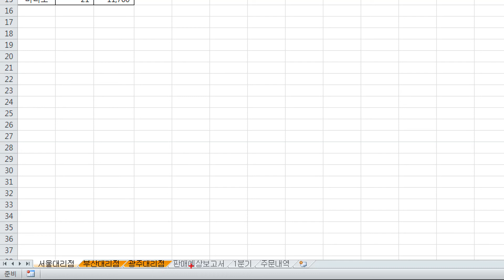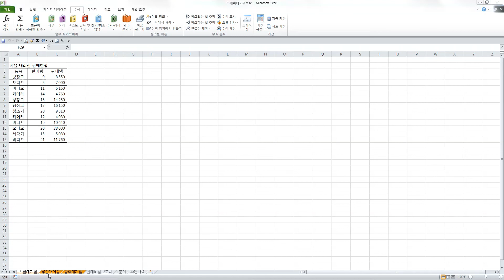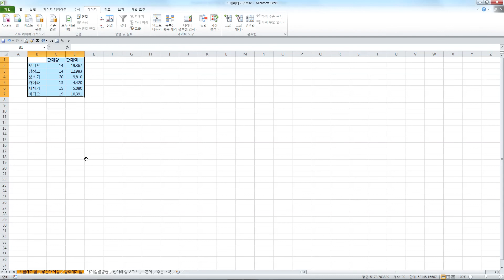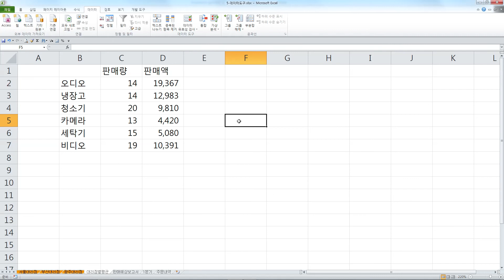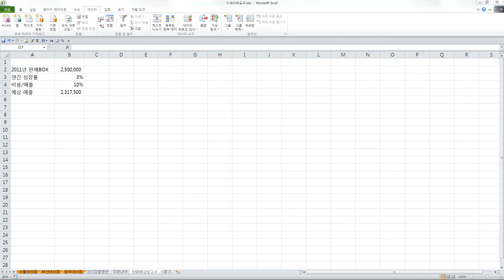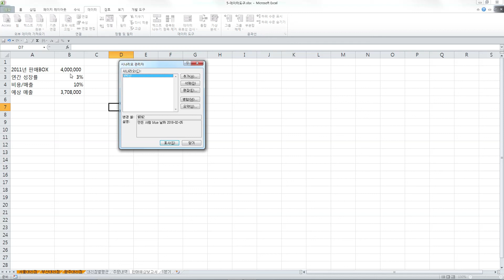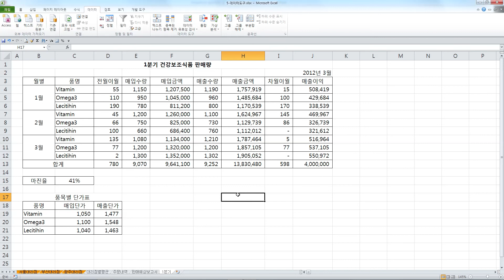짤막한 강좌] MOS2010 EXCEL - 5. 데이터 도구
강좌가 도움이 되셨다면 구독 버튼을 눌러주세요.

자격증을 취득할 수 있습니다.